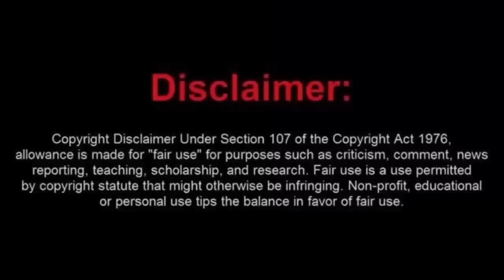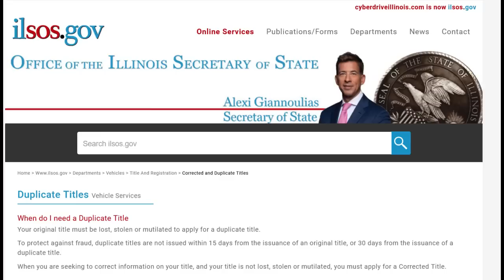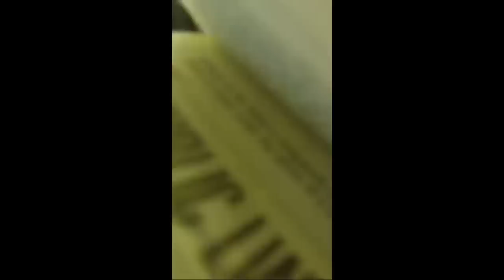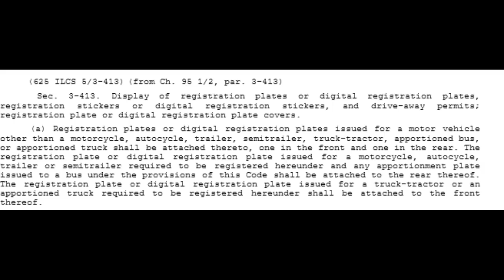Sovtard Karen Wants $20 Million for Traffic Stop